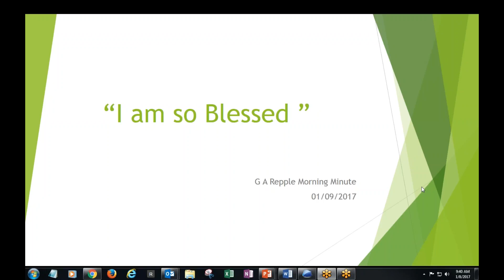I am so Blessed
I am Blessed knowing God loves me and all my sin has been forgiven past, present and future in Christ Jesus.